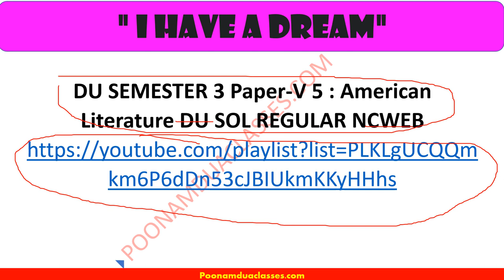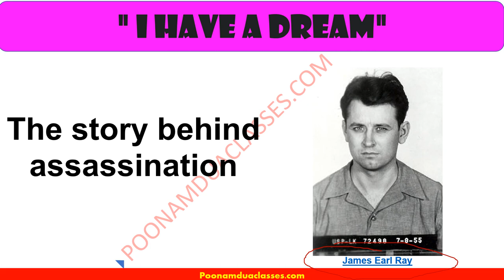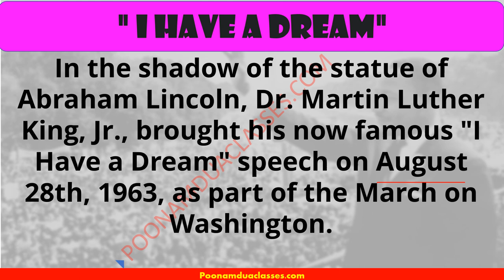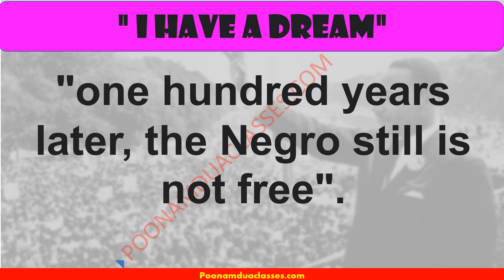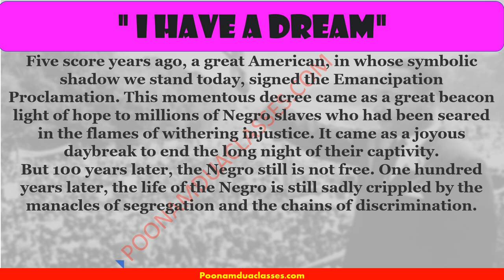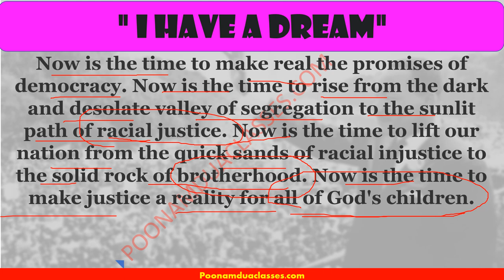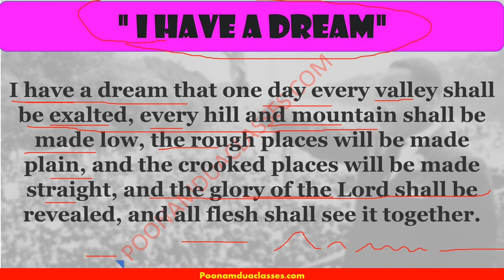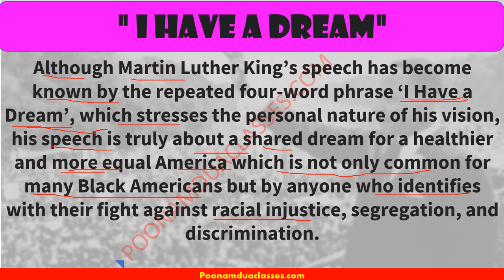I have a dream Martin Luther King PAPER V : AMERICAN LITERATURE B.A. (HONS.) ENGLISH – SEMESTER 3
I Have a Dream, speech by Martin Luther King, Jr., that was delivered on August 28, 1963, during the March on Washington. A call for equality and freedom, it became one of the defining moments of the civil rights movement and one of the most iconic speeches in American history